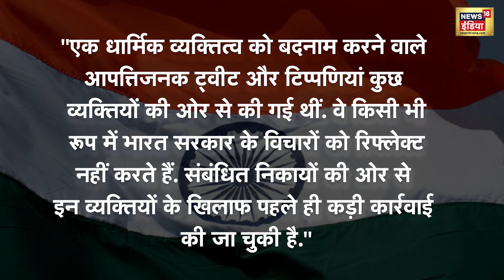India ने OIC Secretariat के बयान को किया खारिज | Prophet Muhammad | Latest News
Prophet Muhammad | पैगंबर मोहम्मद को लेकर बयानबाजी से पैदा हुए विवाद के बीच भारत ने इस्लामिक सहयोग संगठन यानी ओआईसी को फटकार लगाई है. भारत ने ओआईसी सेक्रेटेरिअट की टिप्पणियों को खारिज करते हुए उनको अनुचित और संकीर्ण सोच वाला बताया है.